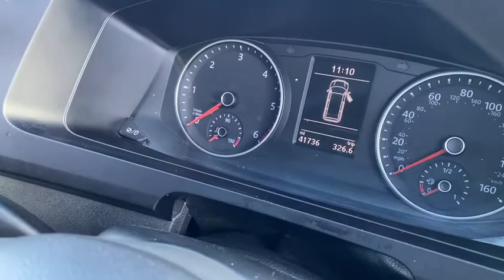Volkswagen Shuttle SE LWB EU6 102 PS 2.0 TDI BMT 5sp Manual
Volkswagen Shuttle SE LWB EU6 102 PS 2.0 TDI BMT 5sp Manual, Candy White